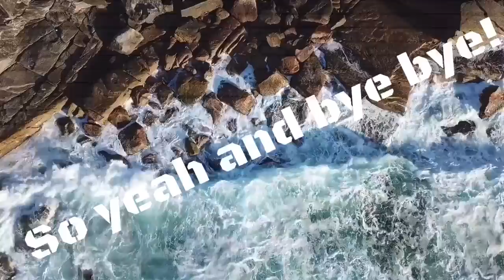Something you should watch if you want cookies...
Here are the cookies for watching! 🍪🍪🍪🍪🍪🍪🍪🍪🍪🍪🍪🍪🍪🍪🍪🍪🍪